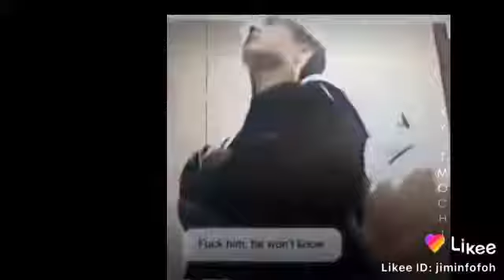30 de setembro de 2019